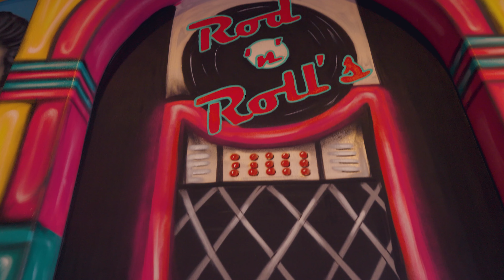Teaser Rod' n Roll's Restaurant /4k view in /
Robstown Texas